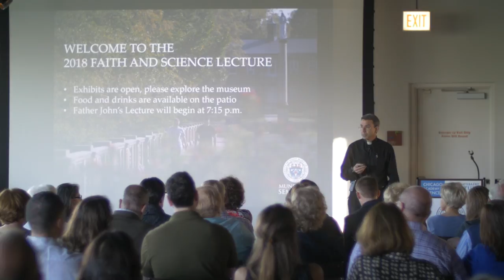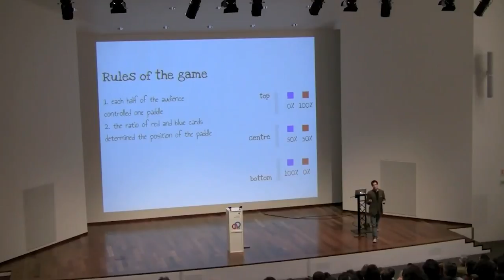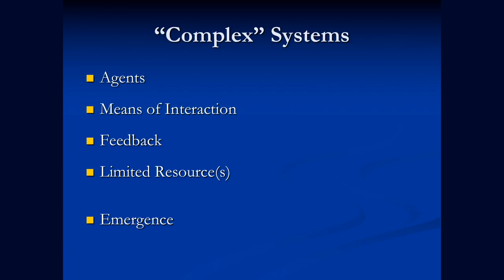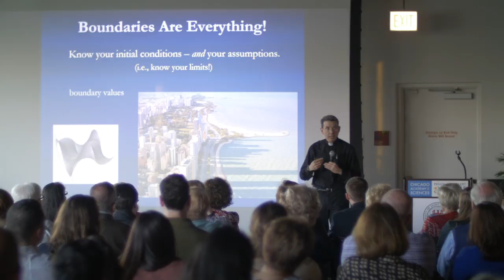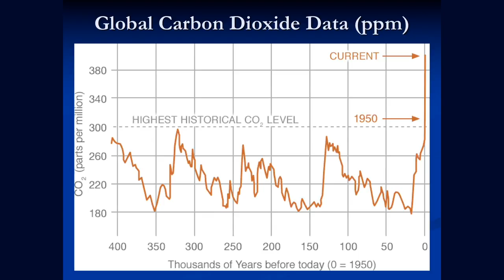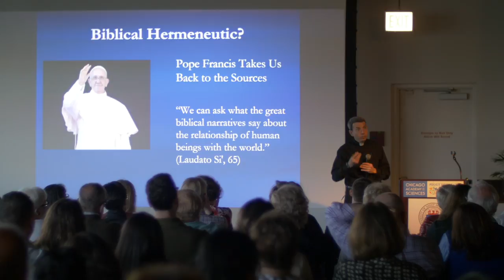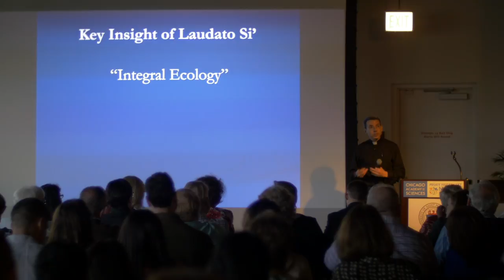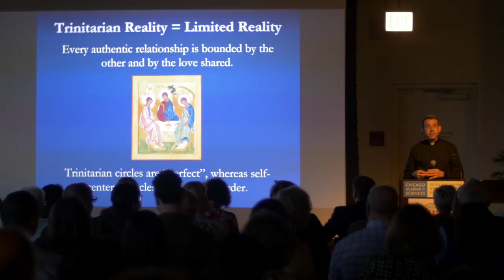Faith and Environment Lecture 2018